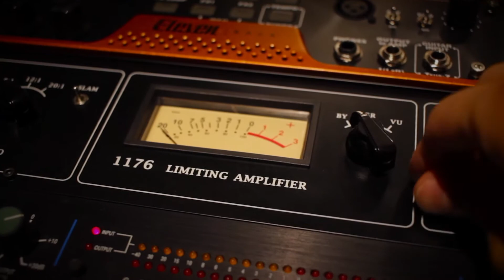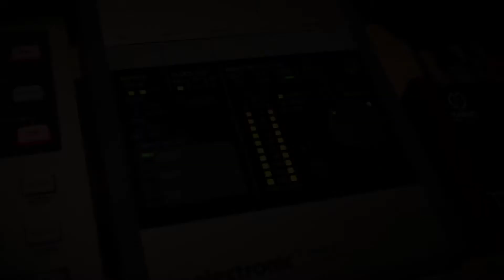ChLzC MixTape 2k18 - PROMOMIX vol.1 (wideo)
Przedstawiam wam PROMOMIX ep'ki "ChLzC MixTape 2k18", która ukaże się na początku września. Są tu urywki 5-ciu z 12-stu kawałków, które znajdą się na krążku.
Cała płyta nagrywana jest w San Antonio Records.
Kawałki, które znalazły się w PROMOMIXIE:
1. BJjzP2 (Stare Miasto)
2. Nie bierz Mi Jej
3. Gloria
4. Wiem o tym (cuts & scratch BDZ)
5. Wciąż do przodu RMX
Pełna tracklista już wkrótce.
Wszystkie bity zostały "pożyczone" z internetu.